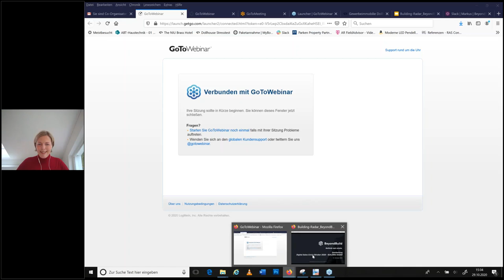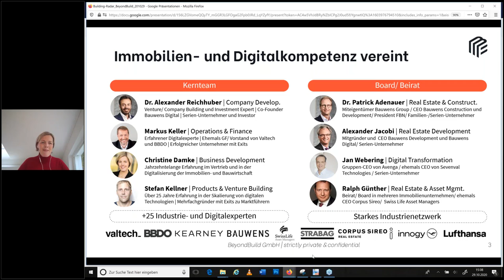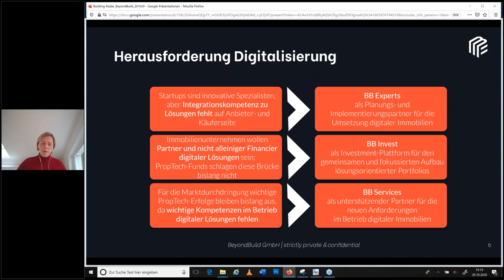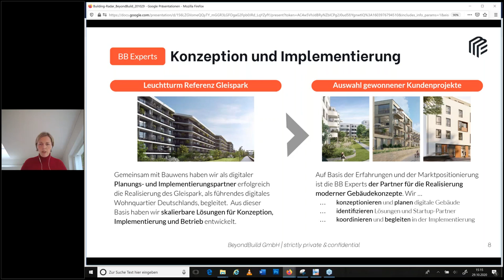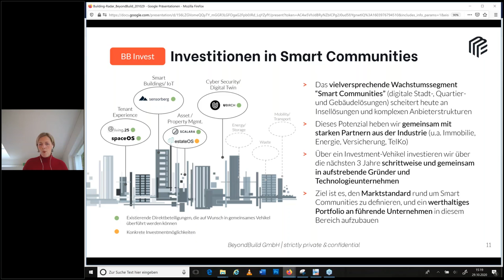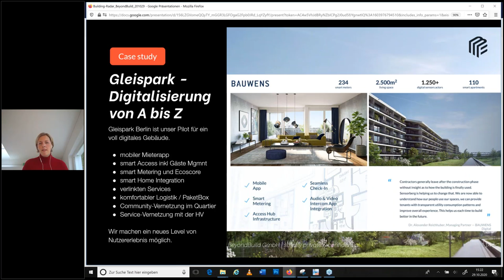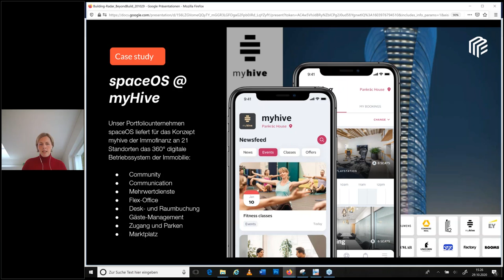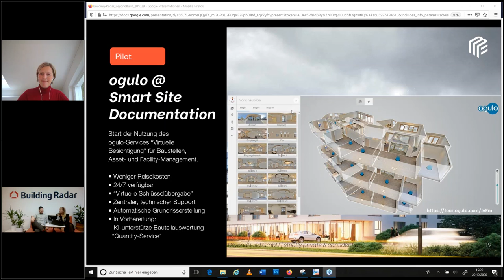Erfolgskonzept der digitalen Transformation in der Immobilienbranche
Was bedeutet digitale Transformation für Sie? Christine Damke von der Firma BeyondBuild GmbH gibt spannende Einblicke über das Erfolgskonzept der digitalen Transformation in der Immobilienbranche am Beispiele von BeyondBuild GmbH. Hierbei wird besonders auf die Digitalisierung der Immobilien- und Bauwirtschaft geschaut. Wie geht diese Branche vor? Was sind die Trends?